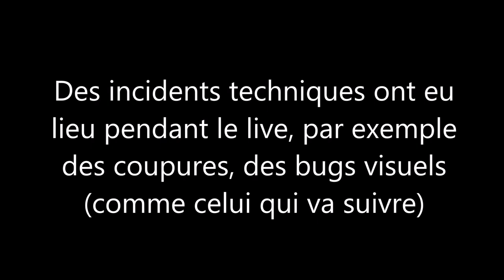Adult Swim France (Sur Toonami) - Première diffusion (24 Juillet 2019)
La première diffusion de Adult Swim en France, en tant que bloc sur la chaîne Toonami, de 23h à 2h du matin, et ce, tous les jours.